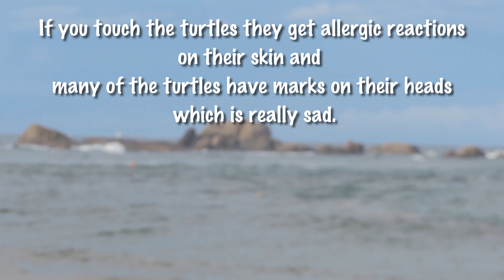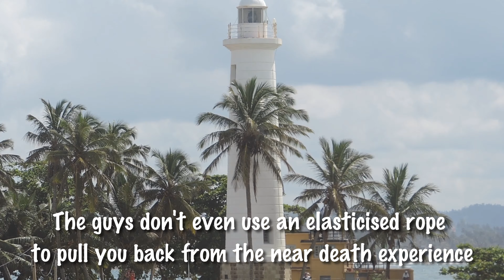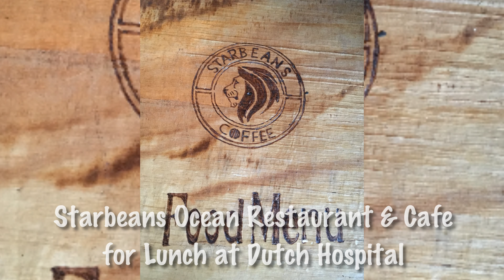Galle Fort | සුන්දර ගාලු කොටුව | Largest Remaining Fortress in Asia | Sri Lanka | VLOG #5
The Galle Fort, or Dutch Fort as it is also known, is a fortification first built by the Portuguese on the Southwestern coast of Sri Lanka. The initial fortifications, which were built in the late 16th century, were quite basic. However the fort underwent extensive modifications in the 17th century by the Dutch, making it one of the most important archaeological, architectural and historic monuments to illustrate the European influence in South East Asia between the 16th and 19th centuries. According to a statement by UNESCO the site was recognized as a World Heritage Site for its unique exposition of an urban ensemble which illustrates the interaction of European architecture and South Asian traditions from the 16th to the 19th centuries which is the criterion number four for such recognition.

Travelling on E01 Southern Expressway - Sri Lanka's First E class Highway :

The E01 Southern Express Highway commissioned on end November 2011 is a welcome change to the existing Roadway network which mostly originated during the British era. Lacing through the picturesque landscape at a speed of 100 kmph and reaching the destination around an hour [ Kottawa to Galle ] is quite comfortable and would be a novel experience to the Sri Lankan traveler. With the completion of the expressway up to Matara, it will enable the traveler from Colombo to reach the Southern part of Sri Lanka with in one and half hours.

Presently there are eight Interchange points along the E01 Expressway. They are Kottawa Interchange, Kahatuduwa Interchange, Gelanigama Interchange, Dodangoda Interchange, Welipenna Interchange, Kurundugahahetekma Interchange, Baddegama Interchange and Pinnaduwa Interchange.

Turtle Beach Hikkaduwa :

There are steps leading down to a small piece of beach in front of HikkaTranz by Cinnamon Hotel where the turtles like to hang.
The wild Hikkaduwa turtles are super local to this part of the coastline and can be spotted by snorkeling up and down the beaches all year round.
These wild turtles in Hikkaduwa are completely free and they have been known to visit a certain point of the shore to feed on the seaweed and lay their eggs for many years.

There are conservation workers that hangs around the rocky area helping tourists gather seaweed, for those that want to feed the turtles, and to make sure nobody is touching or mistreating the animals.

There are also many turtle hatcheries around Hikkaduwa Beach and the under water world is one of the towns main tourism points.

Galle Lighthouse :

Galle Lighthouse also is known as Pointe De Galle Light is Sri Lanka’s oldest light station. Established in 1848 as the first onshore lighthouse in Galle, Sri Lanka, the original 80 feet structure was destroyed by a fire and the existing second structure was built in 1939, just 100 meters away from where its predecessor stood.

Opening hours:  24 Hours
Location: Rampart Street, Galle Fort, Galle 80000, Sri Lanka
Entrance fee: Free

Old Dutch Hospital :
The Old Dutch Hospital, Galle is one of the oldest buildings in the Galle Fort area dating back to the Dutch colonial era in Sri Lanka. The heritage building has now been developed into a shopping and dining precinct.

Experience the fun and quirky side of Sri Lankan culture, food & hospitality at A Minute by Tuk Tuk. This unique lounge is first and foremost marked by its incredible location, on the eastern side of the Historic Galle Fort, with a wide veranda overlooking the pristine Indian ocean.

Restaurant with a wide range of foods and the cafe with a wide range of coffees & cakes.

Galle Fort Jumpers :

Galle Fort jumping off the ancient citadel walls started in the early 90s and it is the world's equivalent to the bungee jump only a lot more dangerous, because the guys don't even use an elasticized rope to pull you back from the near death experience, or a totally clear landing point. This hair rising jump off the walls is based on the Fort Ramparts at the top of the wall known as Flag Rock between Point Utrecht Bastion and Triton Bastion.

Artist : Elektronomia